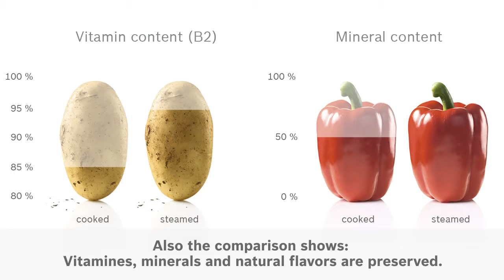Bosch Steam Ovens Feature Video